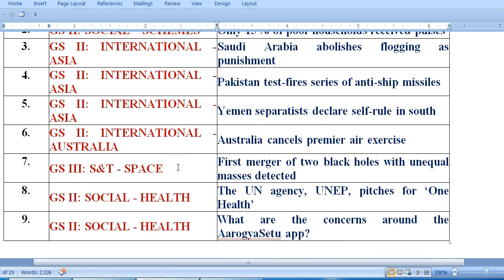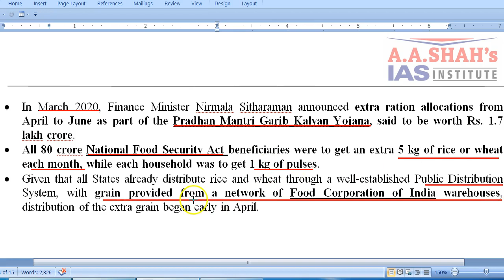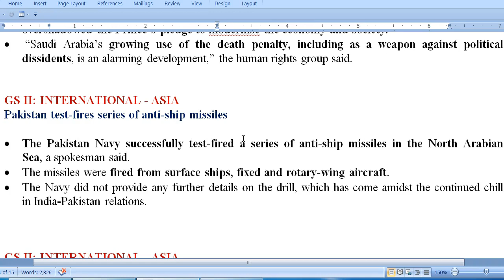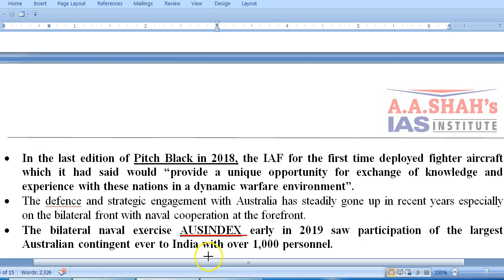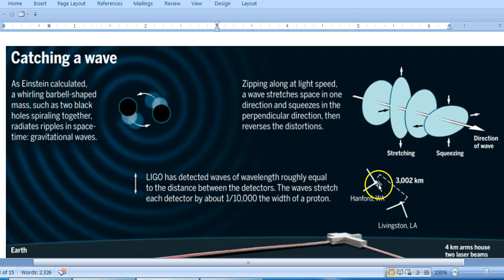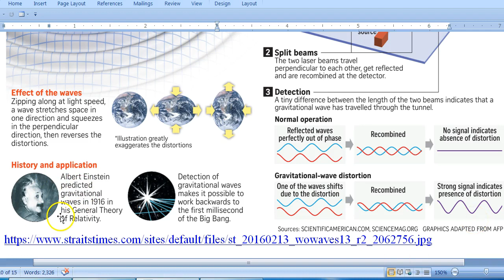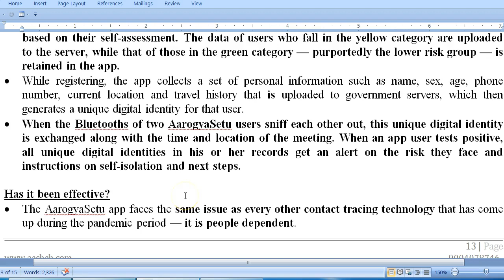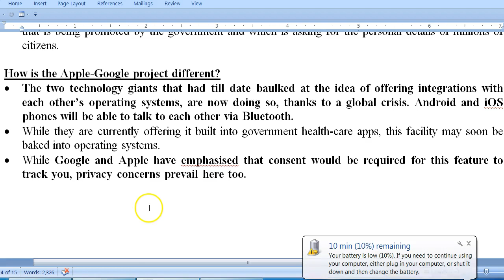IAS Daily Current Affairs 2020 | The Hindu Analysis by Mrs Bilquees Khatri (27 April 2020)